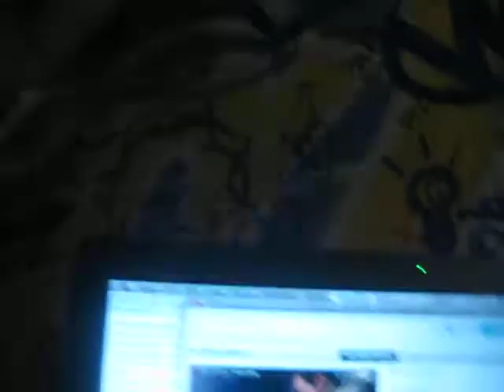dont drink and dj 2.AVI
one of the first live show we done on the internet ... damm you barcardi .